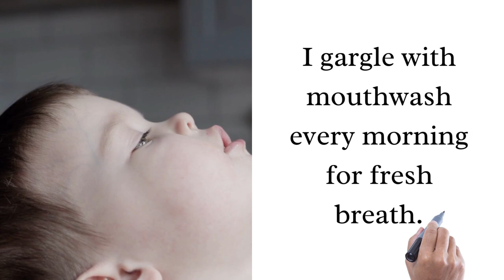Vocabulary: Body sounds :listen to the sound Vocabulary in English With Examples: listen & practice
body sounds vocabulary in english,
vocabulary body sounds vocabulary in english listen and practice,
body sounds english vocabulary,
vocab of body sounds body sounds in english,
body sounds english words,
body sound name in english